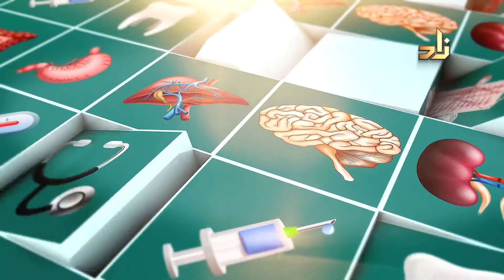عمليات تصحيح الإبصار - 5 - د. خالد العرفج -استشاري طب وجراحة عيون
عمليات تصحيح الإبصار - 5